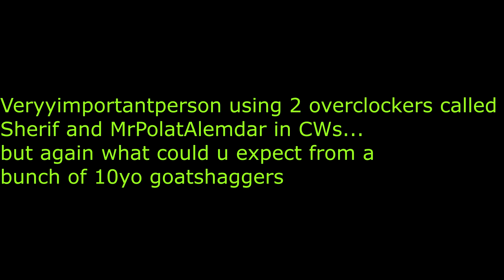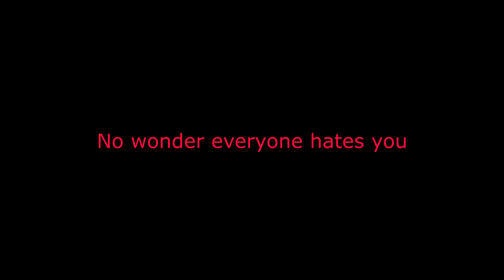VeryyImportantPerson Using overclockers in Clanwar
This is video showing VeryyImportantPerson using huge overclockers in clanwar.. Eventhough they had 2 huge overclockers they still leanwalked, fastplanted and flashcamped.. GG turks.